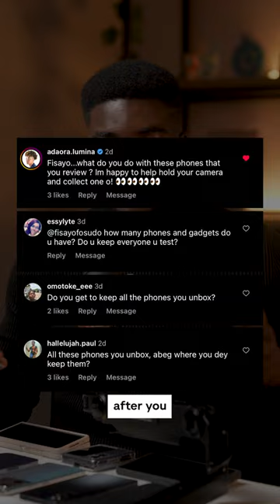What do I do with all the phones I unbox? 🤔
What do I do with the phones I unbox? Well, you might be one of the lucky few who get one of them!

We now have a winner for the LG Soundbar. Congratulations to @megosil for winning the SNH5 and huge thanks to @fouaninigeria 🙌🏾 Make sure you’re following our handles for more goodies coming soon 🔥